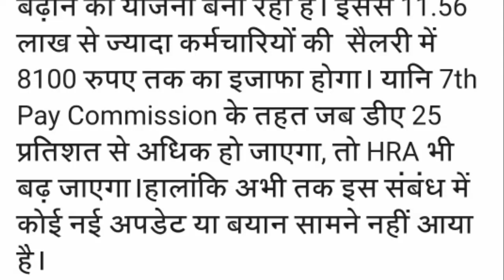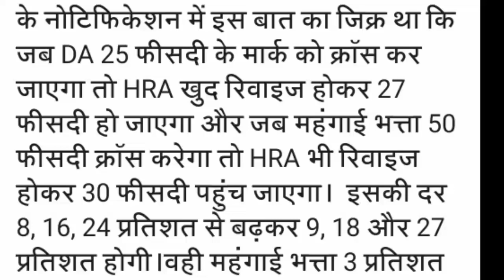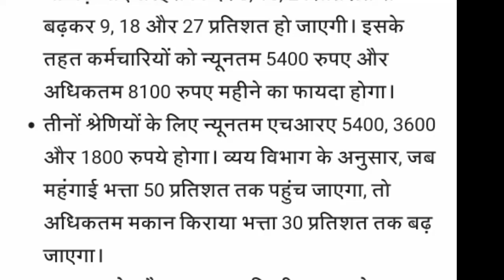कर्मचारियों को जल्द मिलेगी खुशखबरी! सैलरी में आएगा बंपर उछाल, देखें कैलकुलेशन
AmazingSmriti Employees will get good news soon! There will be a bumper jump in salary, see calculation